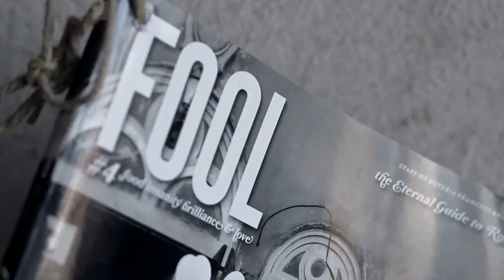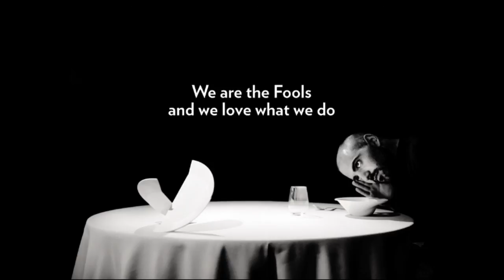Lotta & P-A Jorgensen: Fool Magazine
We are the Fools and we love what we do

Lotta & P-A Jorgensen at CreativeMornings Malmo, August 2015. Free events like this one are hosted every month in dozens of cities. Discover hundreds of talks from the world's creative community